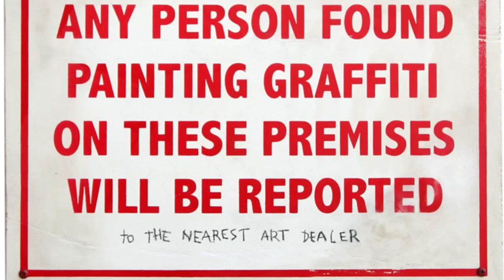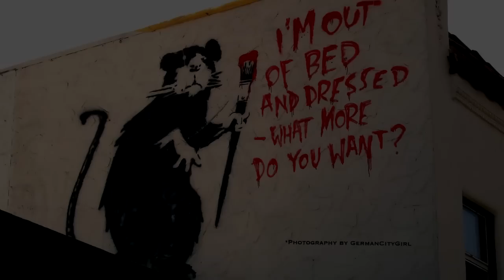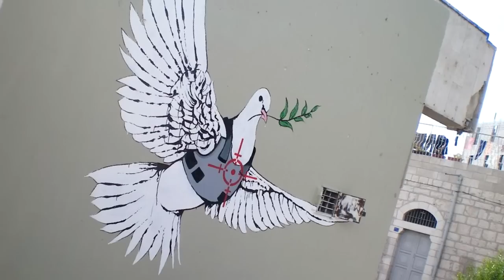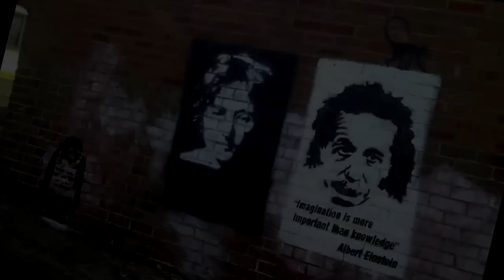Banksy street artist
Video slideshow ,photography Banksy work.This video is my interpretation of some Banksy work,great urban artist always with a message infused.